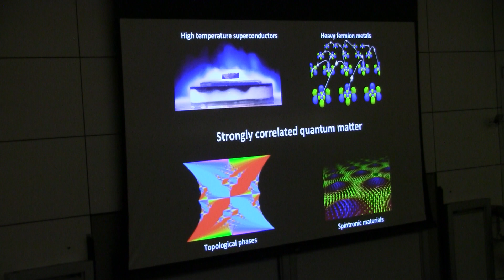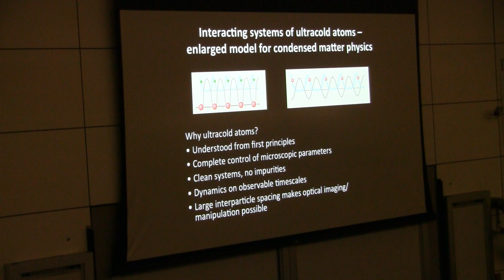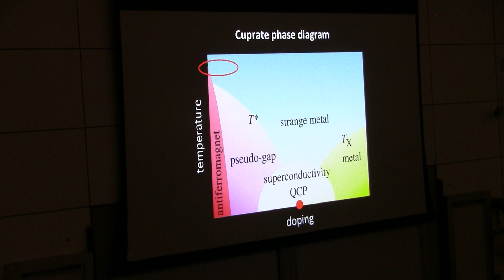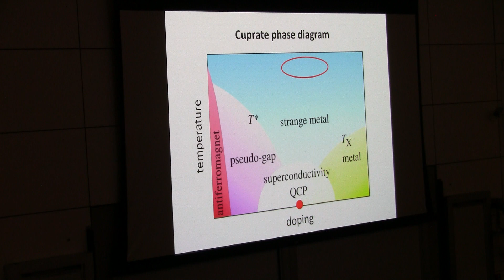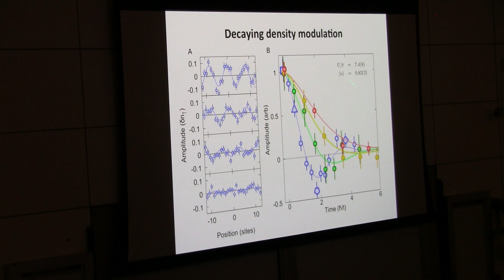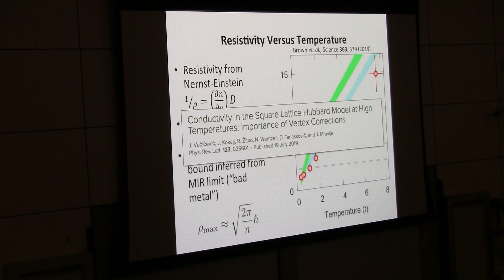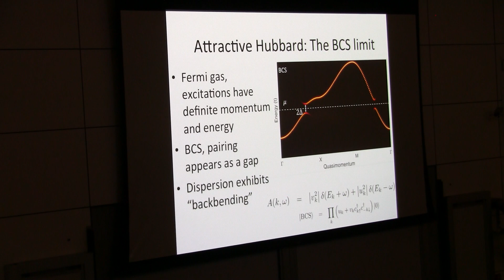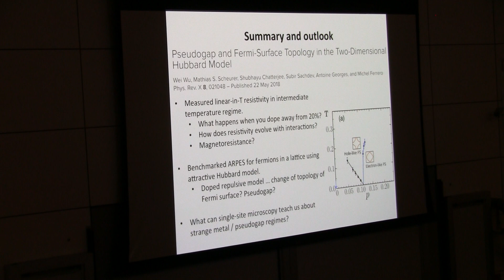Waseem Bakr - “Quantum gas microscopy of ultracold fermions in optical lattices”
Stanford University

4:30 p.m. on campus in Hewlett Teaching Center, Rm. 200

Waseem Bakr
Princeton University

“Quantum gas microscopy of ultracold fermions in optical lattices”

The normal state of high-temperature superconductors exhibits anomalous transport and spectral properties that are poorly understood. Cold atoms in optical lattices have been used to realize the celebrated Fermi-Hubbard model, widely believed to capture the essential physics of these materials. The recent development of fermionic quantum gas microscopes has enabled studying the normal state of Hubbard systems with single-site resolution. I will start by introducing the atomic platform and reviewing experiments that have been done on measuring spin and density correlations in half-filled systems [1]. Next, I will describe the development of a technique to measure microscopic diffusion, and hence resistivity, in doped Mott insulators. We have found that this resistivity exhibits a linear dependence on temperature and violates the Mott-Ioffe-Regel limit, two signatures of strange metallic behavior [2]. Finally, I will describe the development of angle-resolved photoemission spectroscopy (ARPES) for Hubbard systems and its application to studying pseudogap physics in an attractive Hubbard system, setting the stage for future studies of the pseudogap regime in repulsive Hubbard systems [3].